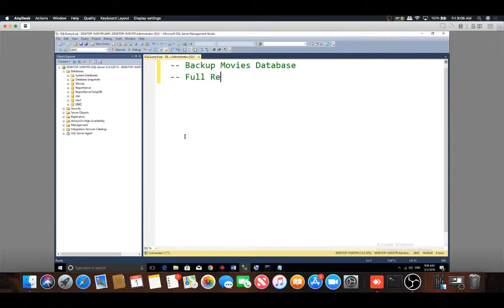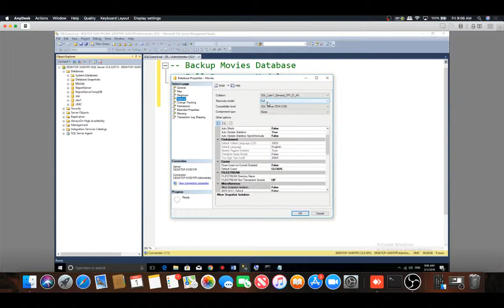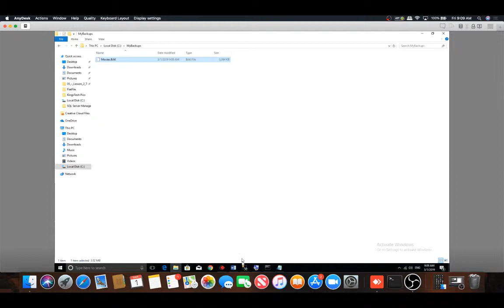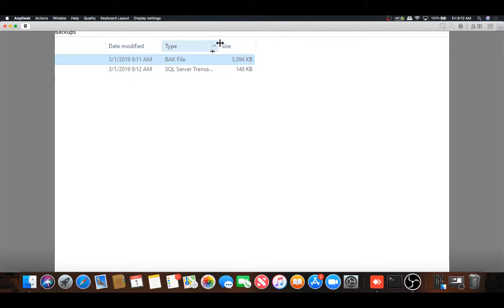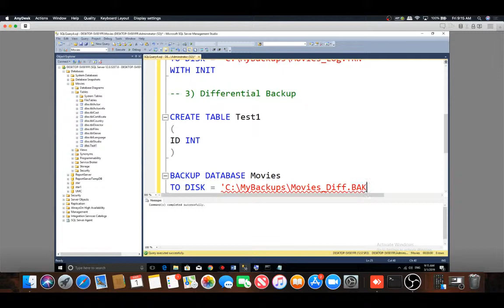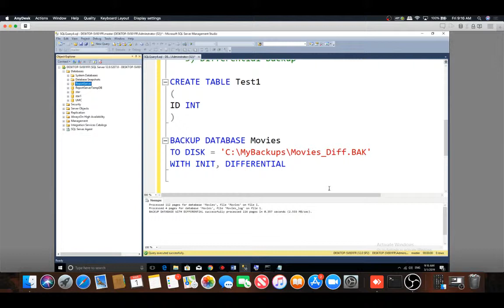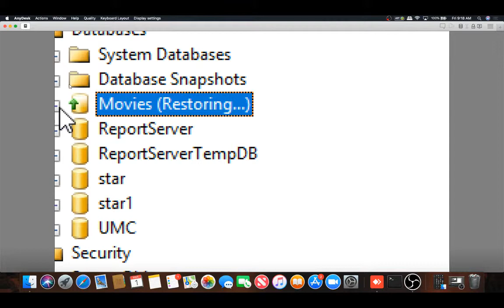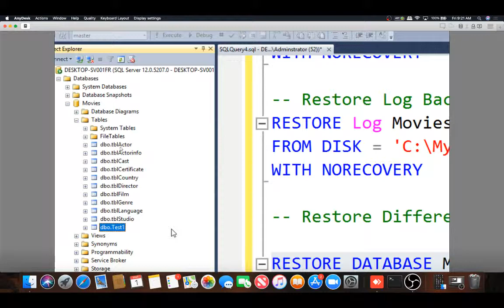Backup and Restore Movies Database - Amharic Version